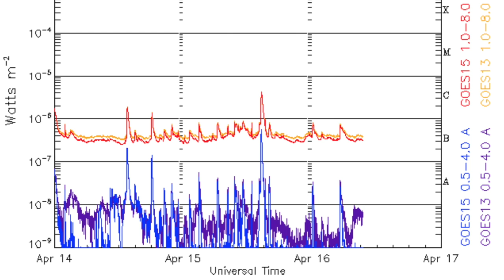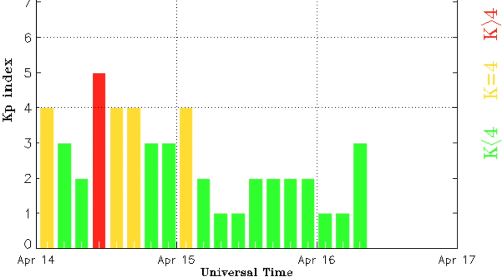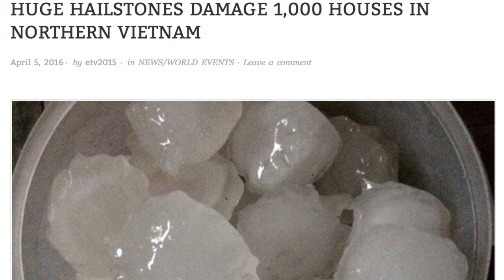Earthquakes, Severe Storms, Floods, Snow | S0 News Apr.16.2016